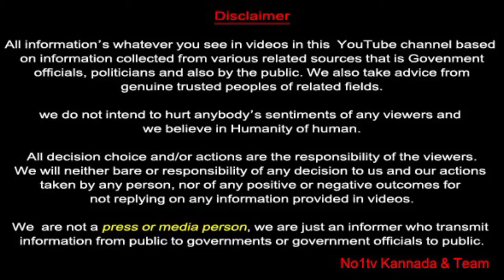NO1TV | KGF RURAL BJP TEAM CONDUCTED BLOOD DONATION CAMP AT BETHAMANGALA | MP | BJP DIST PRESIDENT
KOLAR DISTRICT ONE AND ONLY TRUE & TRANSPARENT ONLINR CHANNEL.